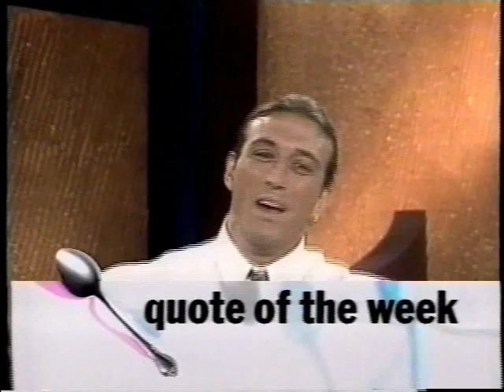John Henson on Talk Soup w/ David Thorn as Mr Strawberry